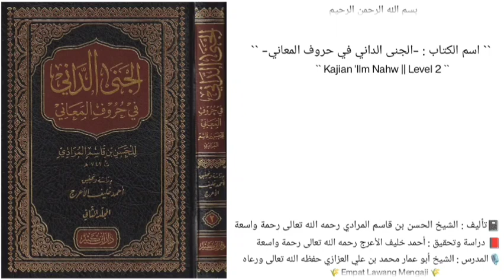كتاب الجنى الداني في حروف المعاني (59)🎙️الشيخ أبو عمار محمد بن علي العزازي حفظه الله تعالى ورعاه